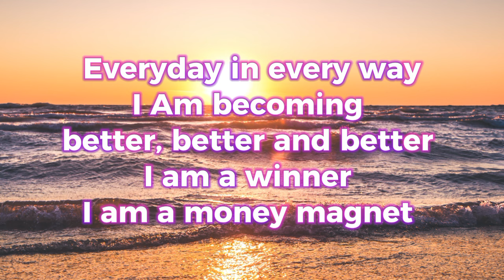PINAKA MASWERTENG AFFIRMATIONS NA KAPAG GINAWA MO SUNOD SUNOD NA SWERTE AT PERA 🤑